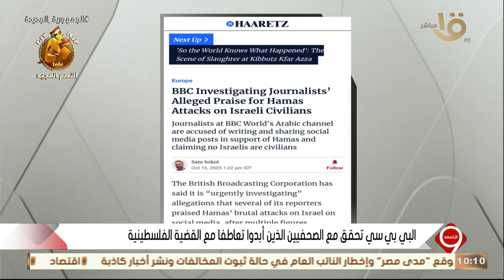أين حرية الإعلام؟ مقدمة نارية ليوسف الحسيني بعد تحقيق بي بي سي مع صحفيين أبدوا تعاطفا مع ضحايا القصف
التاسعة | أين حرية الإعلام؟.. مقدمة نارية ليوسف الحسيني بعد تحقيق بي بي سي مع صحفيين أبدوا تعاطفا مع ضحايا القصف